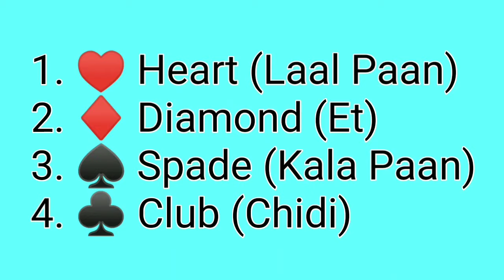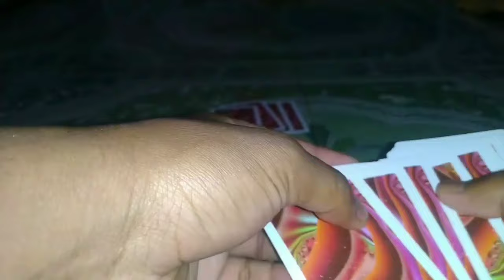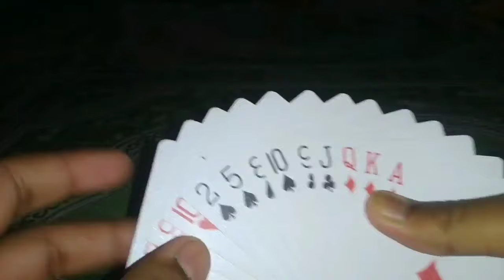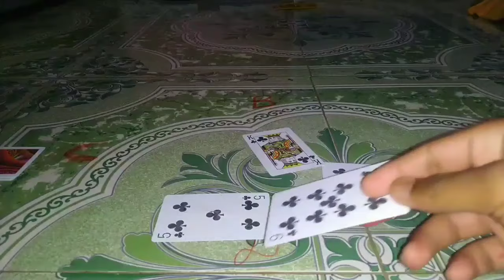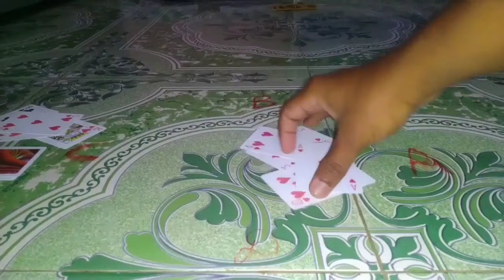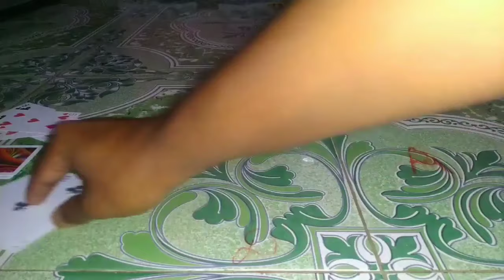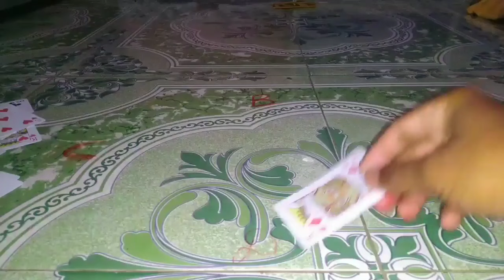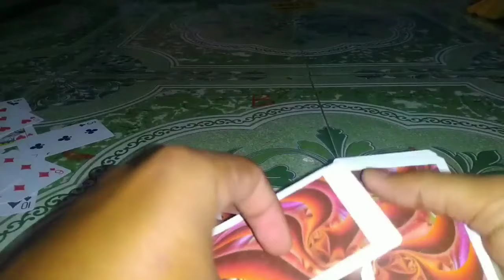How to dehla pakad tash game in hindi | win the tense game mindi by flash card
The aim of the game is to win "Kots" by collecting as many tens as possible in tricks. If a team takes four tens they win a "Kot" (or "Coat"). Also the team that takes the majority of tens wins the hand, and if neither side takes all the tens, it is also possible to win a Kot by winning seven consecutive hands.